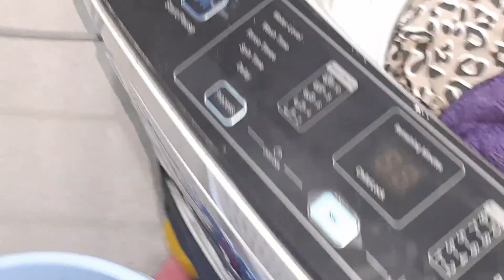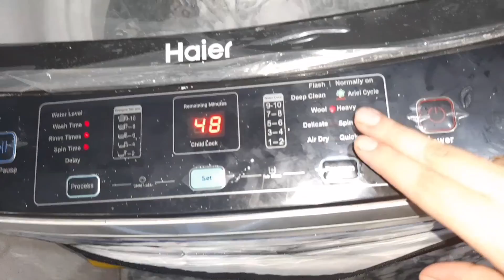Productive day routine//washing machine ny zindagi asaan kr di